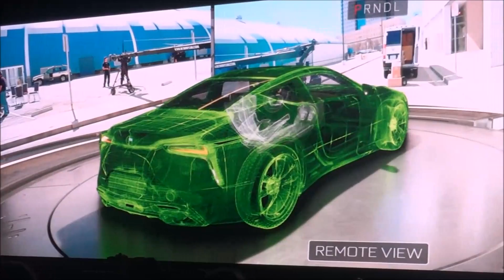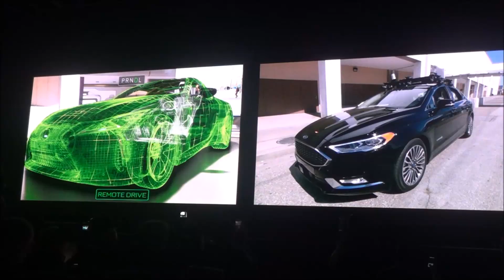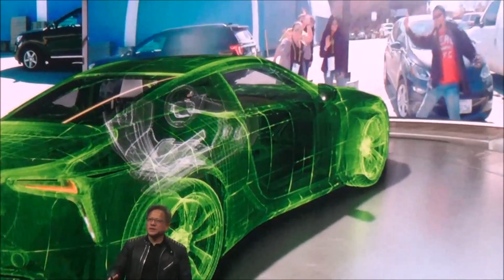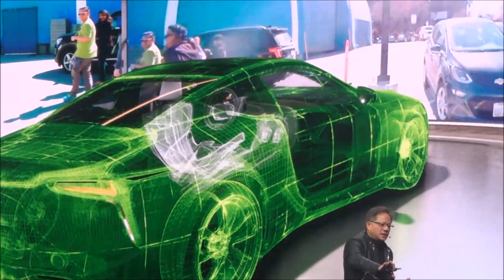Teleport yourself to control an autonomous vehicle with NVIDIA Holodeck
The talking, self-conscious car Knight Rider may not yet be here, but NVIDIA's Holodeck technology can teleport you to control an autonomous car. Watch how it's done in this impressive demo.